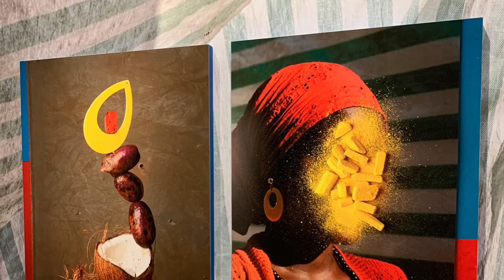FOAM - AMSTERDAM - THE NETHERLANDS JANUARY 2020 - ON VACAYS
FOAM - from Dutch: Fotografiemuseum Amsterdam, is located in a beautiful century-and-a-half-old canal house at one of Amsterdam’s central canals. The interior is a mix of original architectural features and modern chrome and glass that provide an artistic ambiance for museum goers. Large windows and stark walls serve to highlight the photographic displays to their best advantage. Both still photography and multi-media shows are displayed.
The museum rotates its shows on a regular basis, every 2-4 months, showing small exhibits of two or three different international artists at the same time, to give an audience a chance to view work by both world-famous artists up-and-coming talent. In addition the FOAM organizes workshops, publishes its own magazine and sells limited editions of photographs. You may order them via the museum’s webshop. The museum collaborates with MTV to present each year an annual show featuring the works of young talent.